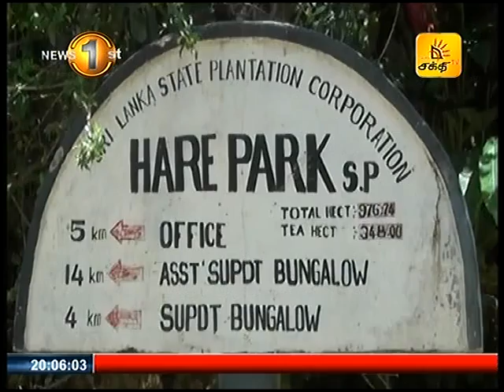News1st நாட்டின் சில பகுதிகளில் ஆர்ப்பாட்டங்கள் முன்னெடுப்பு